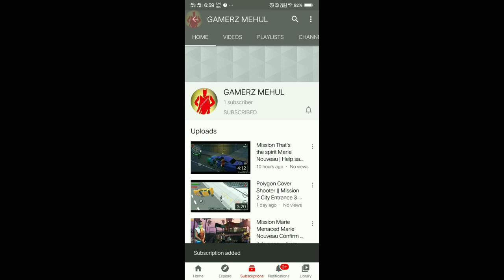AMONG US GAMEPLAY_GAMERZ MEHUL.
AMONG US GAMEPLAY_GAMERZ MEHUL. Amongus Gamerzmehul #